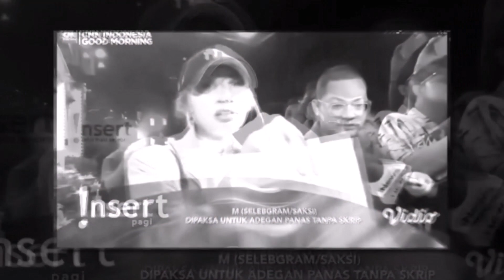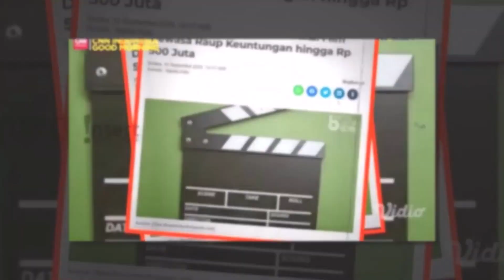INILAH WAJAH WAJAH SELEBGRAM PARA PEMAIN FILM DEWASA YG DIPERIKSA POLISI ~ GOSIP